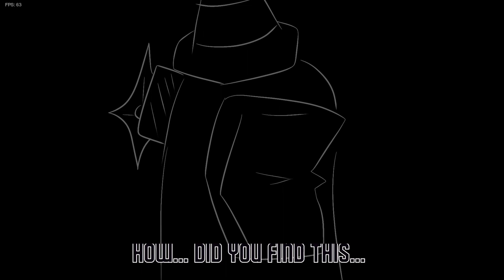IDENTITY CRISIS with LYRICS (OLD) | VS Impostor V4 with LYRICS!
I go by She/They pronouns.

It's who I choose to be...

This followed a headcanon before Monotone's lore was released.
Said headcanon was that Mono and Black are the same Impostor

You may use my music in videos as long as credit is given. YOU MAY NOT USE MY MUSIC IN YOUR MOD WITHOUT PERMISSION.